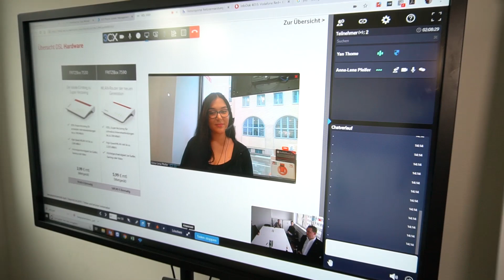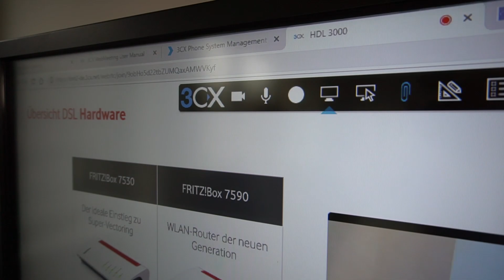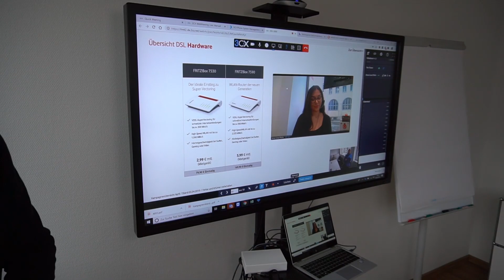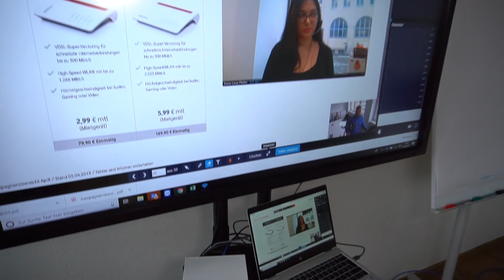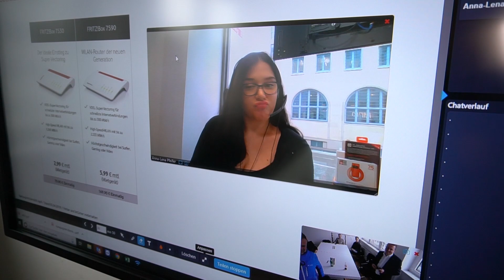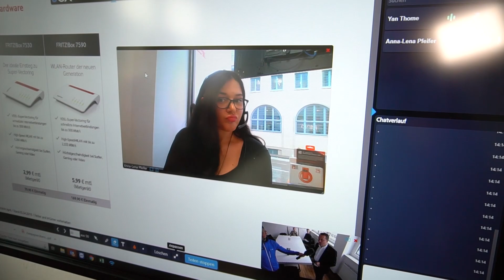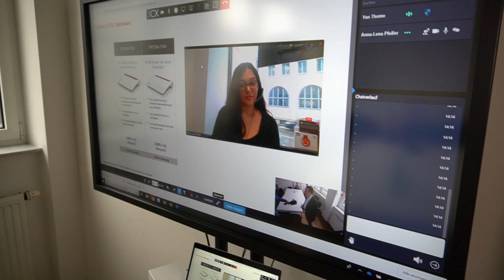ITMT Media Thomé - Videotelefonie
Videotelefonie macht einiges einfacher. Wie Firmen, egal ob beim internen oder externen Arbeiten, ihren workflow durch Kommunikation per Videotelefonie vereinfachen können, haben wir bei ITMT Media Thomé erfahren dürfen.
Wie das genau funktioniert, erfahrt ihr im Video.

ITMT Media Thomé
St. Johanner Str.38
66111 Saarbrücken
0681/37208341